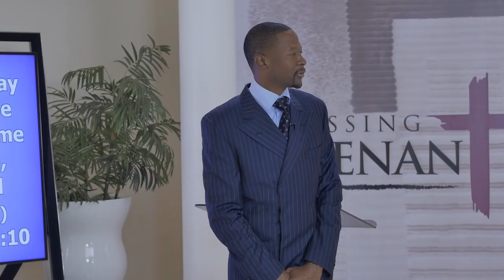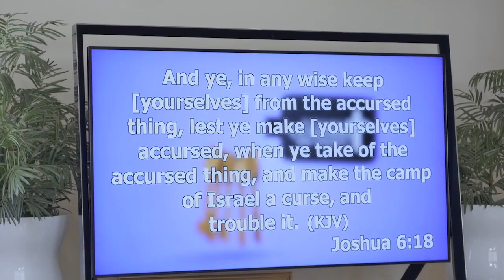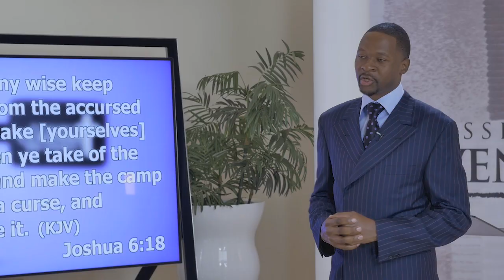Blessing Covenant Week - Day 5 - Part B